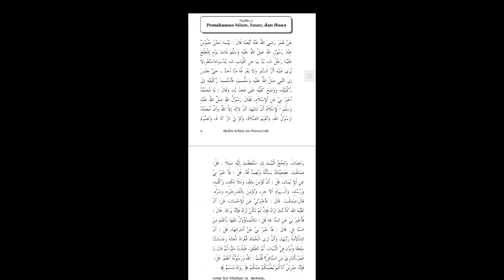TAFSIR HADIS KE 2 : ARBAIN AN NAWAWIYAH PENGERTIAN ISLAM, IMAN DAN IHSAN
Assalamualaikum semuanya.
Alhamdulillah Jumat 22 Desember 2023 kajian rutin yang biasa dirumahnya mertua setiap pukul 16.00.
membahas tentang tafsir hadist ARBAIN annawiyah. hadist yang ke 2 yaitu pengertian tentang Islam, iman dan Ihsan.
Artinya: Dari ‘Umar Radhiyallahu ‘Anhu juga, ia berkata: pada suatu hari kami berada di sisi Rasulullah SAW, tiba-tiba datang kepada kami seseorang yang sangat putih pakaiannya, sangat hitam rambutnya, tidak nampak kalau sedang bepergian, dan tidak ada seorang pun dari kami yang mengenalnya.

Kemudian dia duduk menghadap Nabi SAW, lalu menyandarkan lututnya kepada lutut beliau, dan meletakkan kedua telapak tangannya di atas paha beliau.

Dia bertanya, “Ya Muhammad! Kabarkan kepadaku tentang Islam.” Maka, Rasulullah SAW bersabda, “Islam adalah Anda bersyahadat lâ ilâha illâllâh dan Muhammadur Rasûlûllâh, menegakkan shalat, menunaikan zakat, berpuasa Ramadhan, dan berhaji ke Baitullah jika Anda mampu menempuh jalannya.”

Lelaki itu berkata, “Engkau benar.” Kami heran terhadapnya, dia yang bertanya sekaligus membenarkannya. Lelaki itu bekata lagi, “Kabarkanlah kepadaku tentang iman!”

Beliau (Nabi SAW) menjawab, “Anda beriman kepada Allah, para Malaikat-Nya, Kitab-Kitab-Nya, para Rasul-Nya, hari akhir, dan Anda beriman kepada takdir yang baik maupun yang buruk.”

Lelaki itu menjawab, “Engkau benar.” Dia bekata lagi, “Kabarkan kepadaku tentang ihsan!”

Beliau (Nabi SAW) menjawab, “Anda menyembah Allah seolah-olah melihatnya. Jika Anda tidak bisa melihat-Nya, maka sesungguhnya Dia melihat Anda.”

Dia berkata lagi, “Kabarkan kepadaku tentang hari Kiamat!” Beliau menjawab, “Tidaklah yang ditanya lebih tahu daripada yang bertanya.” Dia berkata lagi, “Kabarkan kepadaku tentang tanda-tandanya.”

Beliau (Nabi SAW) menjawab, “Jika seorang budak wanita melahirkan majikannya, dan jika Anda melihat orang yang tidak beralas kaki, tidak berpakaian, miskin, dan penggembala kambing saling bermegah-megahan meninggikan bangunan.”

Kemudian lelaki itu pergi. Aku diam sejenak lalu beliau bersabda, “Hai ‘Umar! Tahukah kamu siapa yang bertanya itu?” Aku menjawab, “Allah dan Rasul-Nya lebih tahu.”

Beliau bersabda, “Sesungguhnya dia Jibril yang datang kepada kalian untuk mengajarkan agama kalian.” (HR Muslim No. 8)

Terdapat hal yang perlu dicermati lebih lanjut pada hadits kedua ini yaitu saat malaikat Jibril as. bertanya tentang Islam dan Iman, dalam teks hadits tersebut ia membenarkan jawaban Rasulullah saw dengan mengatakan “Sadaqta” (engkau benar). Namun saat bertanya tentang Ihsan, malaikat Jibril as. tanpa berucap shadaqta langsung beralih ke pertanyaan selanjutnya yakni tentang as-saa’ah(Kiamat). Ia tidak membenarkan seperti halnya saat pertanyaan Islam dan Iman, kenapa?

Baca sebelumnya: Hadist Arbain ke-1

Karena jibril memang tidak mengetahui hakekat Ihsan. Dan Ihsan bukanlah wilayah para malaikat bahkan bagi jibril as. sekalipun. Ihsan yang merupakan pangkal ma’rifat adalah wilayah Insan Kamil, dalam konteks ini yaitu Rasulullah saw. beliau telah bermusyahadah kepada Allah swt. Kedudukan itu tergambar jelas dalam perjalanan mi’raj yang disana jibril as. hanya mampu mengantarkan sampai kepada alam Jabarut saja. Ia tidak bisa masuk ke alam laahut. Dan karena Ihsan & ma’rifat merupakan interaksi intens antara insan dengan Sang Khaliq, dan merupakan tujuan utama penciptaan manusia yakni untuk beribadah dan mengenal Penciptanya.